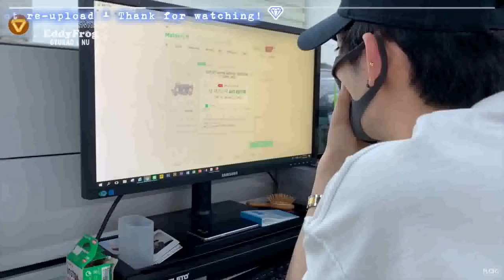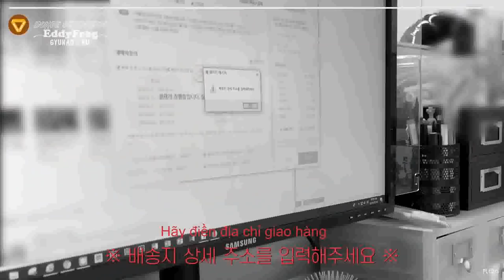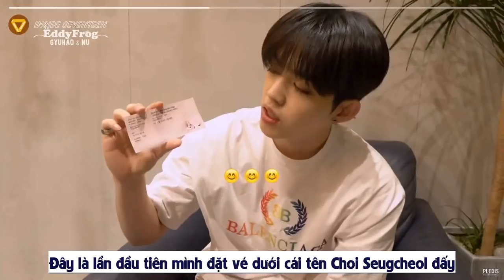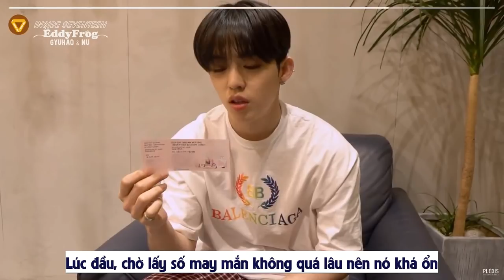[VIETSUB] INSIDE SEVENTEEN S.Coups Săn Vé CaratLand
Vietsub by EddyFrog - GyuHao & Nu
Trans: Rin
Time: Min
Edit + Typeset: Salin + Pơ Olga
Enc + Upload: Pơ Olga